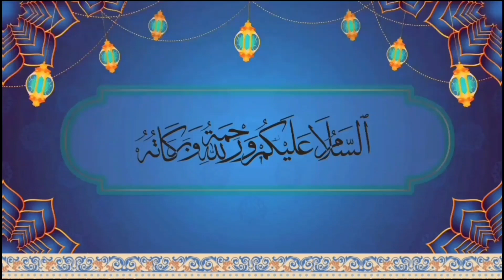Cincin Permata Biru ( Hury Srax & Radewa Amelia )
Lagu " Cincin Permata Biru " milik Rita Sugiarto kini telah dibawakan kembali oleh RADEWA AMELIA